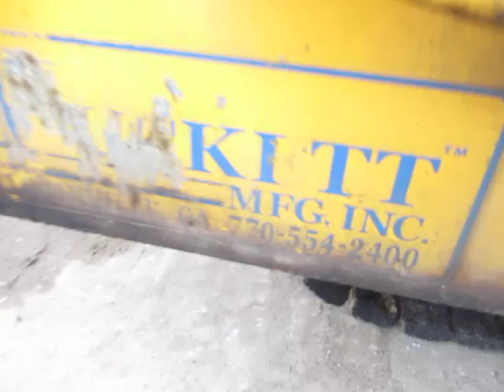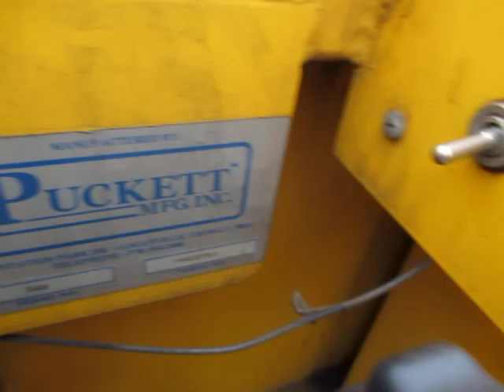GovDeals: 2007 Puckett 540 Asphalt Spreader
2007 Puckett 540 Asphalt Spreader sold by Guelph, ON on GovDeals.com